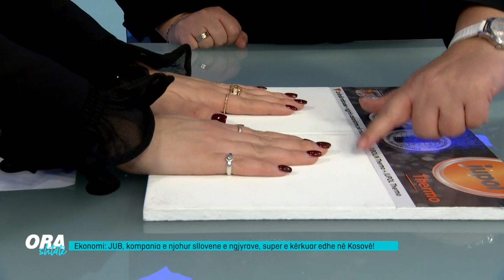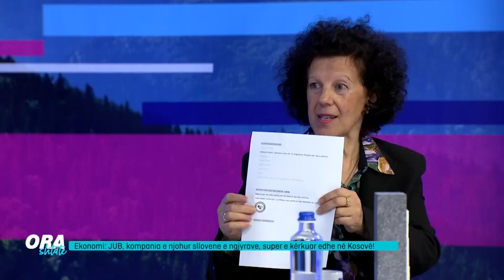Ora 7 - Ekonomi: JUB, kompania e njohur sllovene e ngjyrave, super e kërkuar edhe në Kosovë!